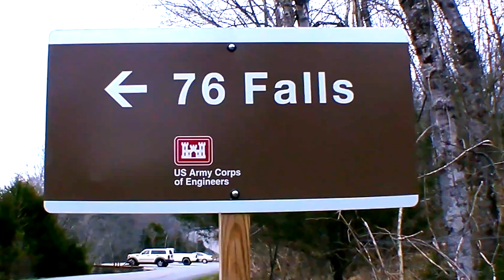76 FALLS DISAPPEARS AFTER 2019 FLOOD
76 FALLS DISAPPEARS AFTER 2019 FLOOD